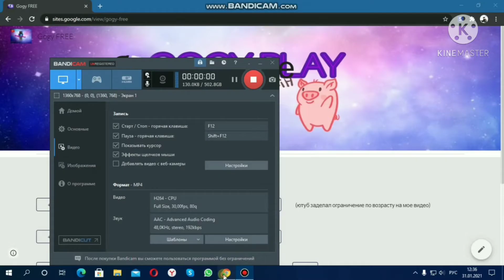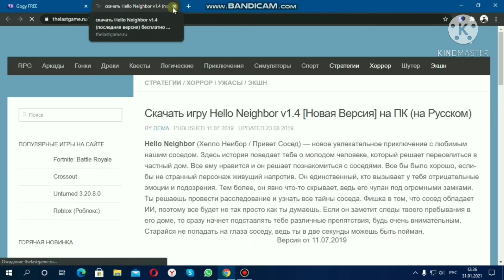где скачать бесплатно без вирусов: Scrap Mechanic, SAMP, Hello Neighbor, Bandicam, эмулятор(без вир)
мой сайт в комментариях 👇🏻